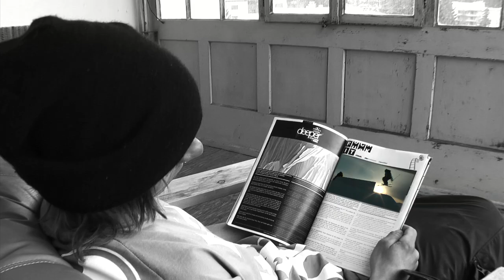RIDE or DIE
SNOWLIVE competition Jury-WINNER 2011.

Thanks to all my friends for your great support!!!

Actor: Tobi Schmied
Riders:  Tobi Schmied, Sandro Bühler, Jan Huber, Aaron "Baron" Berger, Jonas Hollenstein, Emanuel Böni, Joelle JJ Juchli, Claude Hächler, Toni Chalee, Jurre Kumar Schuling, Nicolai Damien Chris, Raphi Kreienbühl